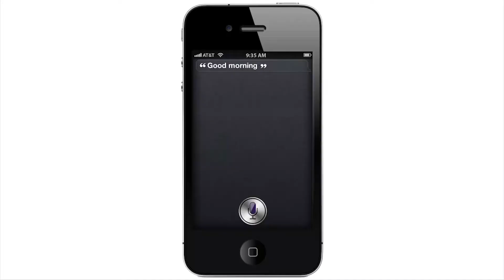COHS WPTV - 09/05/17